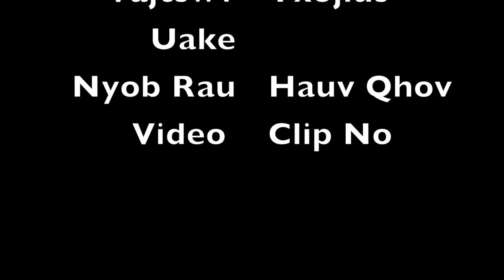Grow In Christ Within Temptations - Part I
This video is about Grow In Christ Within Temptations - Part I